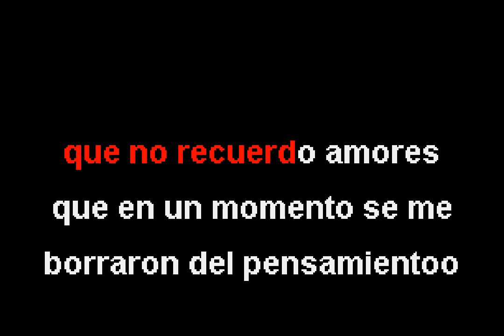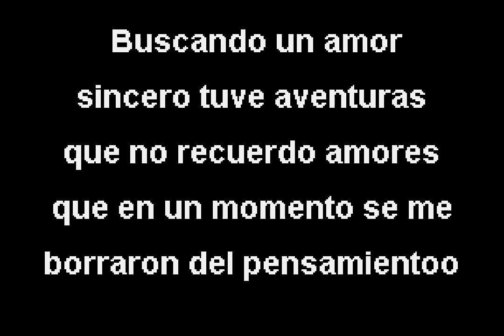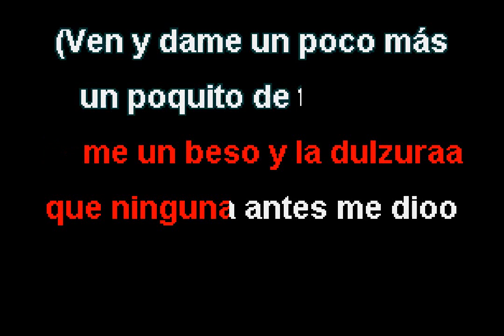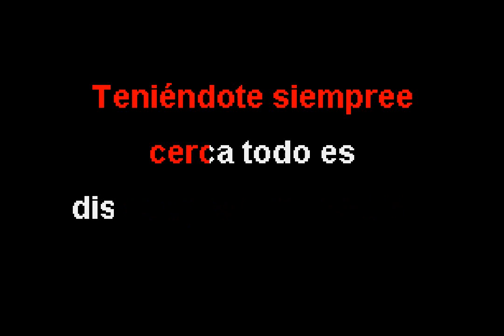ZONA ROJA - ''VEN Y DAME UN POCO MAS'' - (KARAOKE)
AMIGOS Y SEGUIDORES AQUI LES COMPARTO ESTE  TEMA  DESVOCALIZADO  POR ESTE SERVIDOR DE ZONA ROJA  AHORA EN KARAOKE  ''VEN Y DAME UN POCO MAS''  QUE LO DIFRUTEN COMENTEN Y COMPARTAN